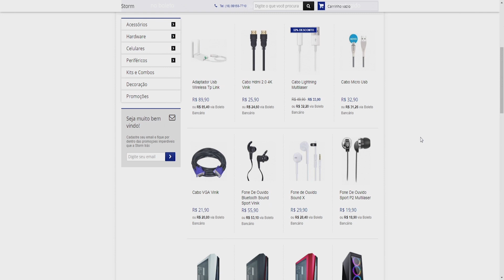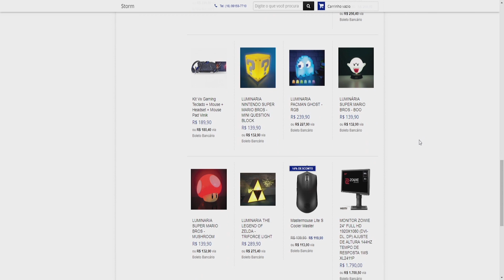Remnant PT#09 - Chegamos no Ent